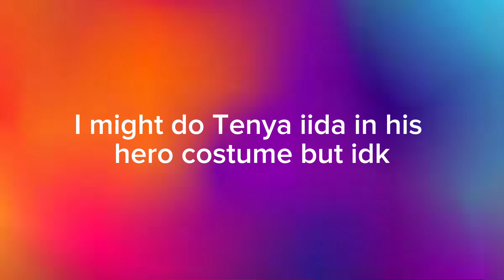Who should I be?